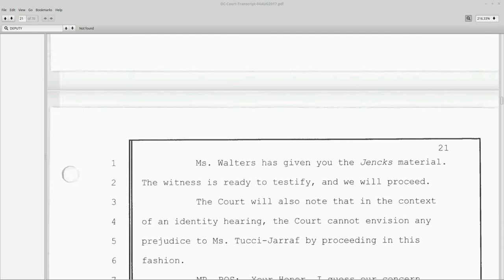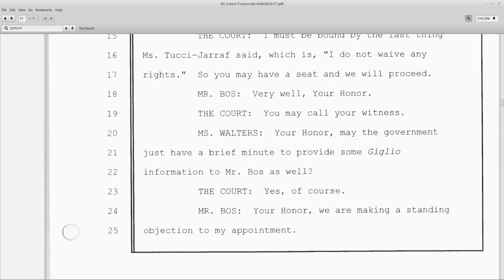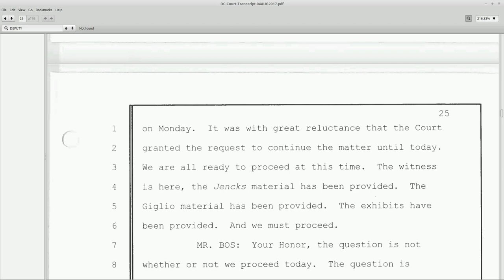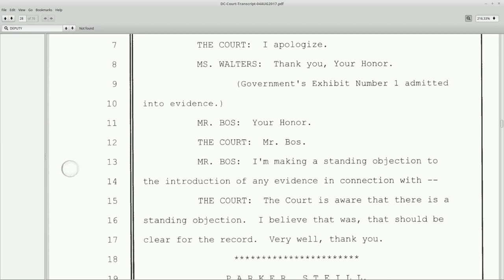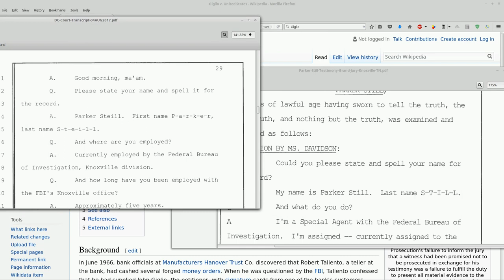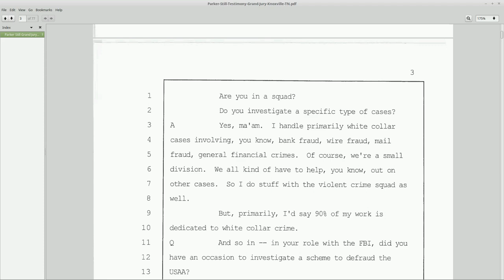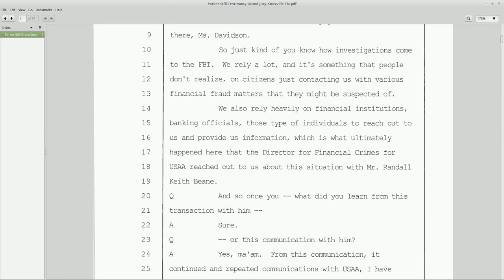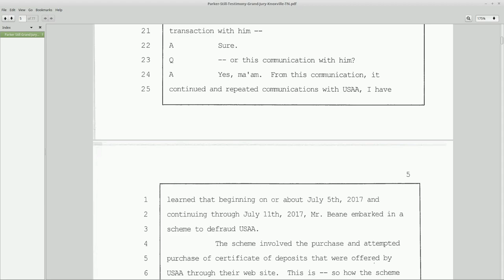FBI Agent misspells his name under oath-Reading aloud HATJ Identity Hearing Transcript Part 3 p20-30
Bombshell observations.  Is the lead investigator bona-fide?  Unthinkable errors being made in this case.

One can only ask, if there are this many errors already, how can we ever be sure that this case serves the interests of justice?